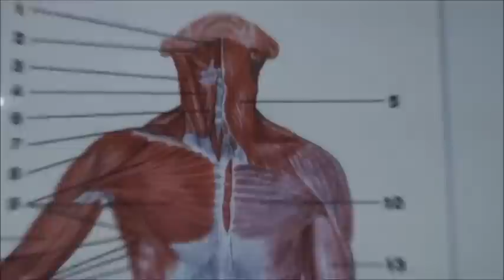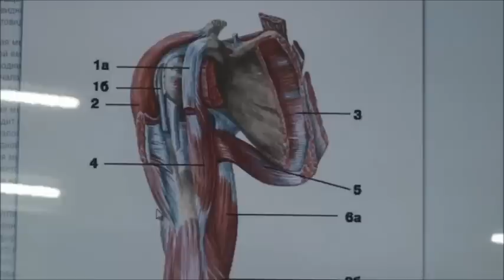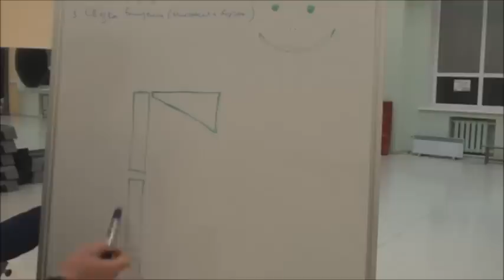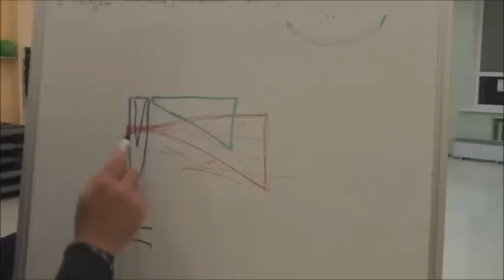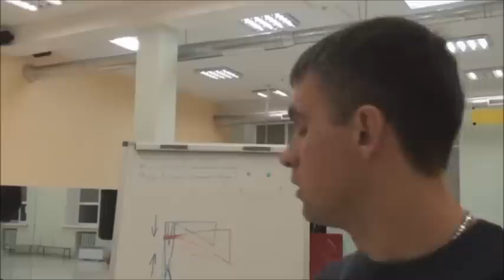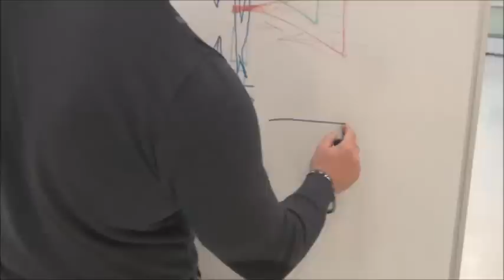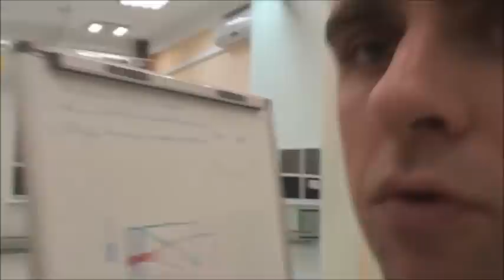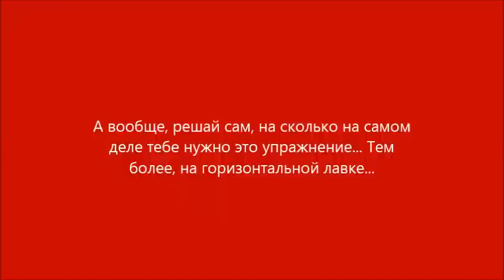Разводка с гантелями лёжа. Разводка на горизонтальной и на наклонной лавке. Техника #10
Так же сейчас доступна и печатная версия книги с доставкой по Украине.
Страница заказа курса тренировок для девушек "ПОП-АРТ. Формируем красивые ягодицы"

Краткий ролик-семинар под названием | Разводка с гантелями лёжа. Разводка на горизонтальной и на наклонной лавке. Техника_10 |о правильном подходе в изучении и наработке техники в упражнениях, применяемых в тренажёрном зале, в функциональном тренинге, кросс-фите и бодибилдинге. Нестандартные способы и пути в освоении техники упражнений. Здесь речь идёт о разводке с гантелями лёжа на наклонной и горизонтальной лавке.